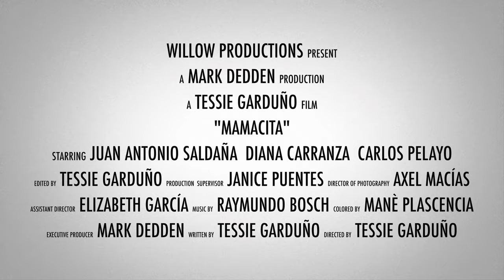"Mamacita" - Official Trailer (2019)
"Mamacita" is a short film about street harassment.
Marcelo and his group of friends harass women as they walk by. But he will learn a lesson on empathy when a mysterious woman invites him to a motel.

Directed By: Tessie Garduño
Produced by Mark Dedden

Director of Photography: Axel Macías
Sound Design & Music: Raymundo Bosch

Juan Antonio Saldaña
Diana Carranza
Carlos Pelayo

Willow B Productions